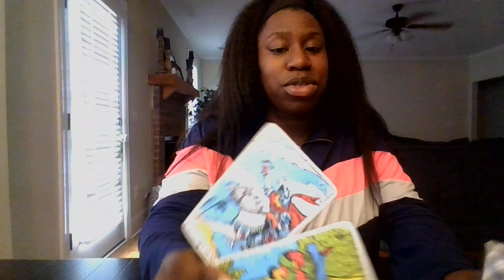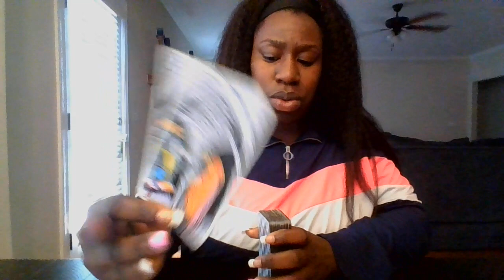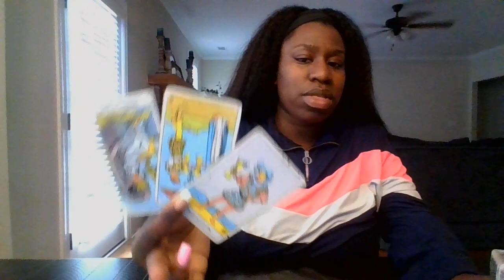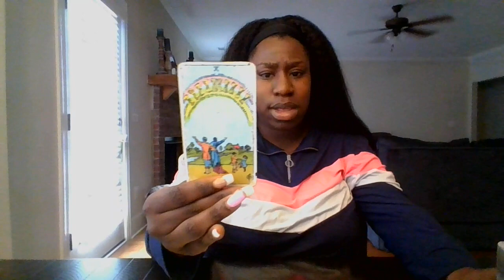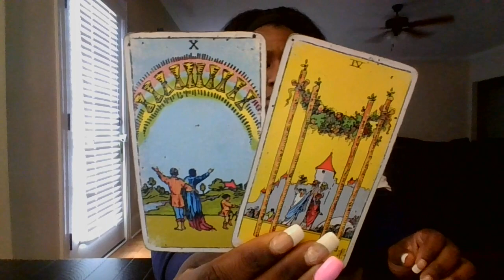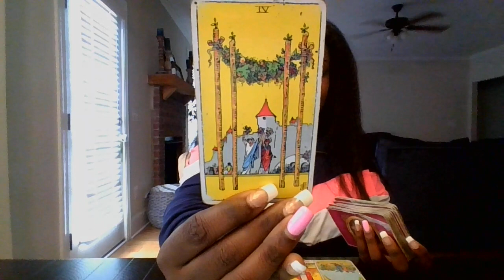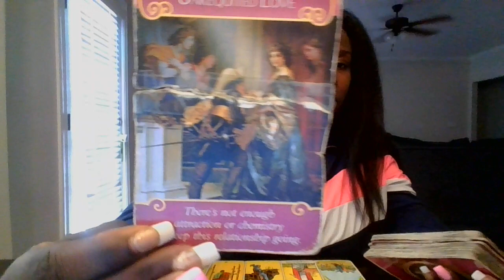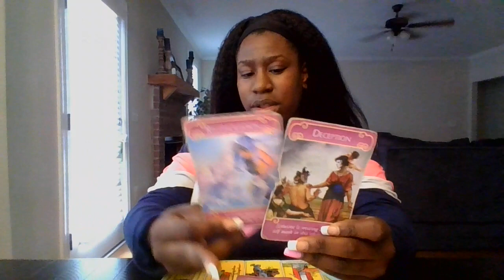PISCES THEY WANT BACK INTO YOUR LIFE or GOOD GRACES.. YOU’RE NOT FEELING IT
PERSONAL READINGS CLOSED! PLEASE UNDERSTAND